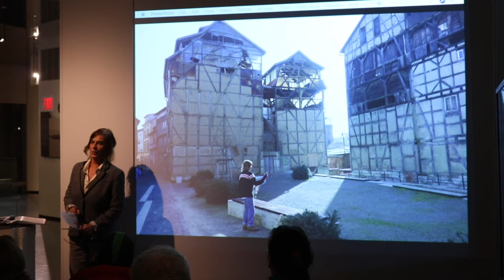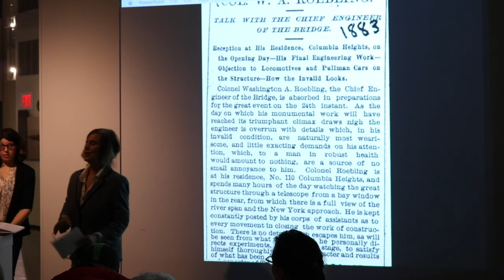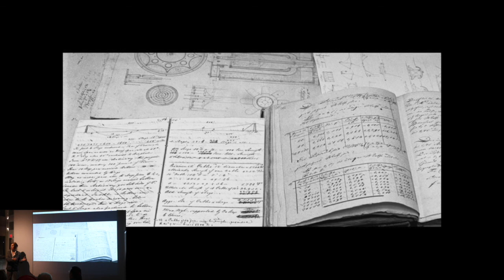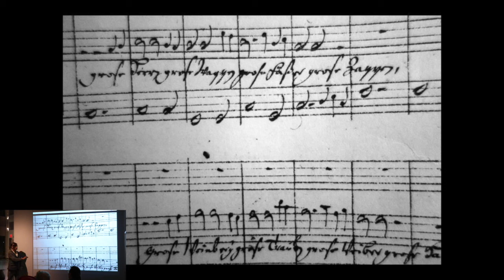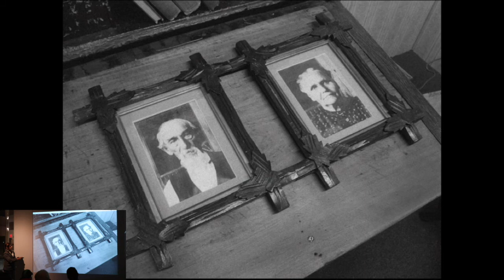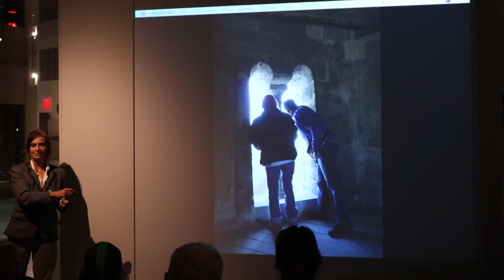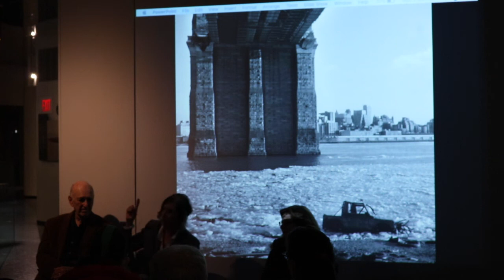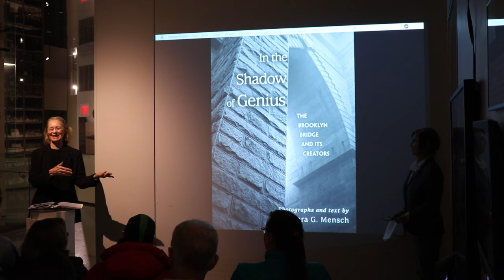Barbara Mensch Book Talk: In the Shadow of Genius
Photographer and author Barbara Mensch has lived alongside the Brooklyn Bridge for over 30 years. Combining her first-person perspective with striking photography, In the Shadow of Genius takes us on a journey of Mensch’s life by the bridge and her curious path to understand the brilliant minds and remarkable lives of those who built it: John, Washington, and Emily Roebling. From New York to Germany, as well as Pennsylvania and other sites of Roebling projects, Mensch fuses her contemporary photography and historical records, giving us a new perspective on Roebling’s masterwork.

Barbara Mensch has lived in the Seaport area since 1979, which has been a constant focus of her work. She holds a BFA degree from Hunter College. Her work has been featured in numerous solo exhibitions, as well as in exhibitions at MoMA, the Brooklyn Museum, and The Skyscraper Museum. Her previous books include South Street and Barbara Mensch: New York Photographs.